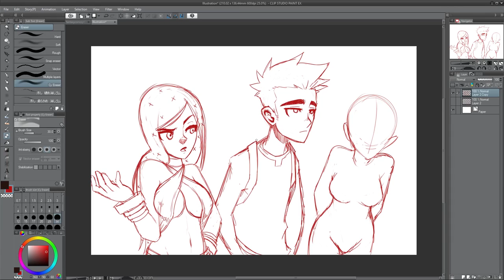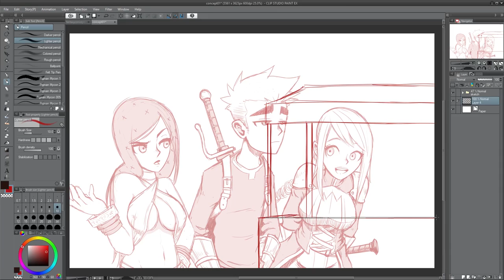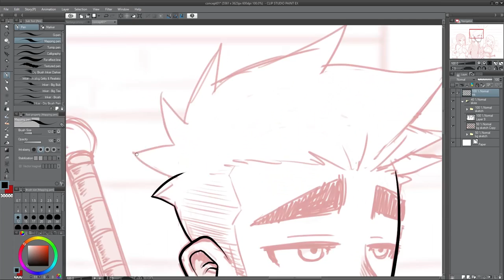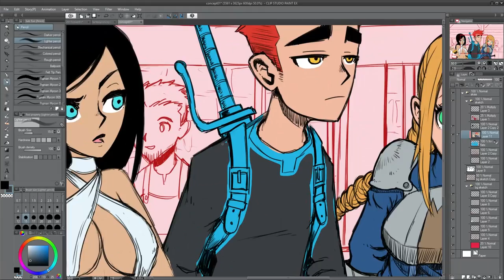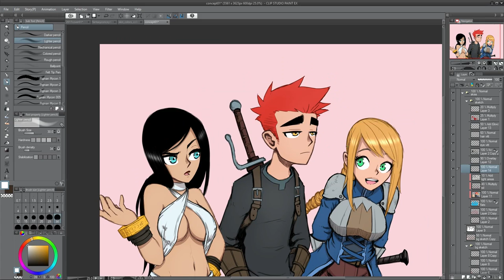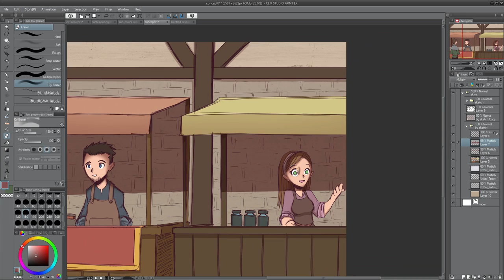Dragon Reborn Concept Art #1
Sketch concept art colored for a fantasy comic idea called "Dragon Reborn".

I used Clip Studio Paint and a Wacom Cintiq 22HD.